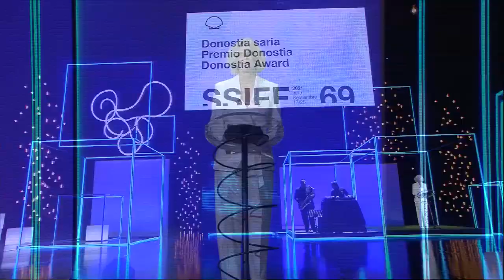Ceremonia de entrega de Premio Donostia Johnny Depp V O 2021